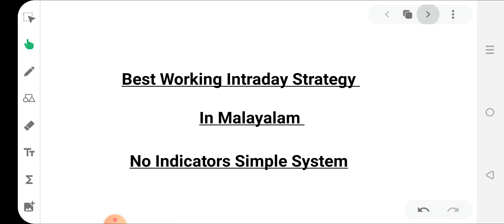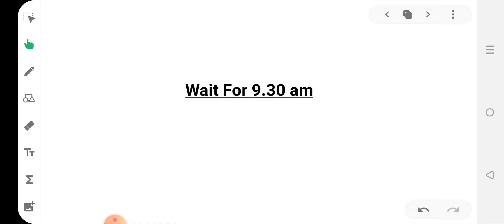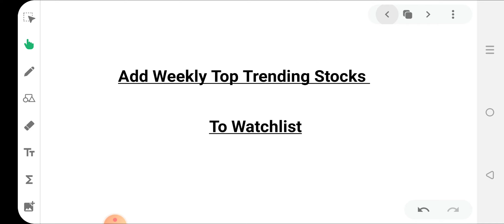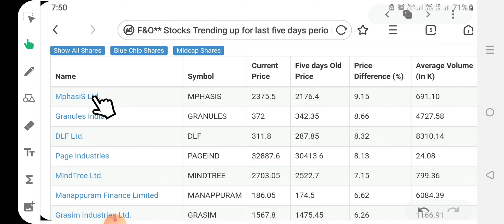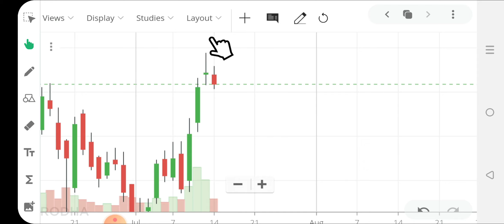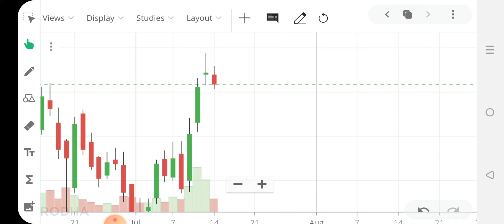No Indicator Intraday Trading Strategy.In Malayalam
How To Trade Breakouts In Intraday Trading. Avoid False Breakouts. In Malayalam

Diversification Options in Long Term Stock Investment. In Malayalam

How To Identifty Proper Entry And Exit Levels||In Malayalam

Best Intraday Morning Selling Only Strategy || In Malayalam

Open Account In Profit Mart